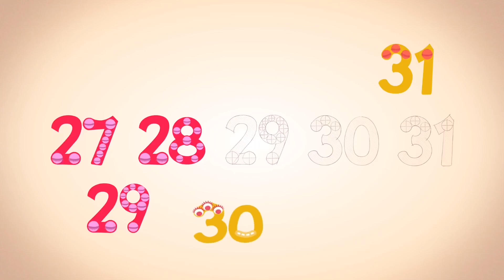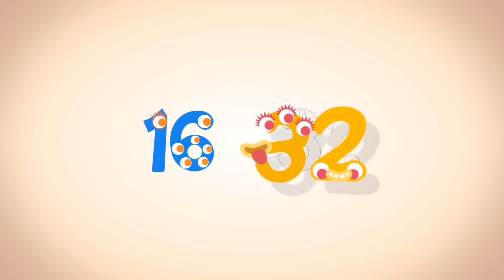Learn Number 31, 32 and 33 in English & Counting, Math by Endless Numbers Kids Video